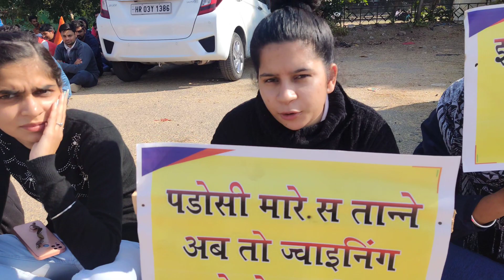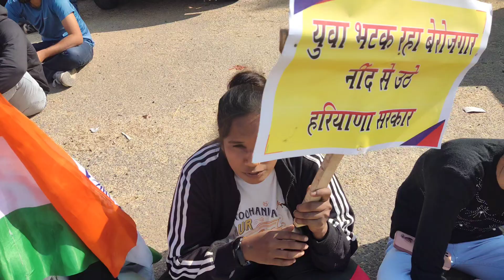धरना प्रदर्शन हरियाणा पुलिस चयनित अभ्यार्थी